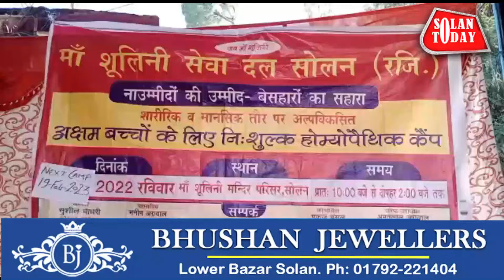विशेष बच्चों के लिए शूलिनी सेवा दल का स्वास्थ्य कैम्प बना वरदान : परिजन